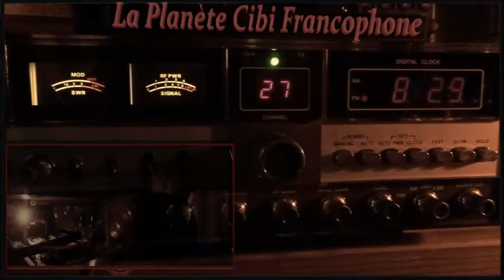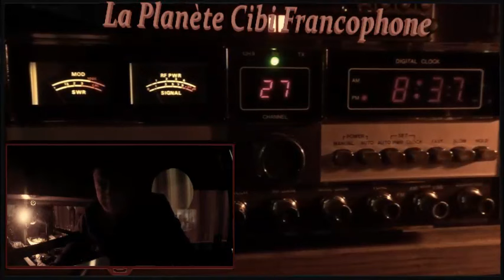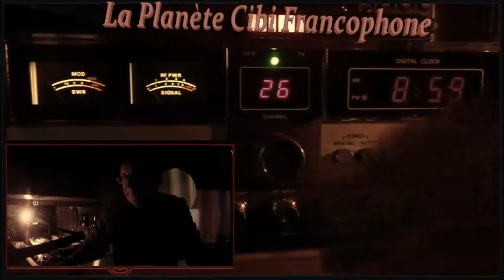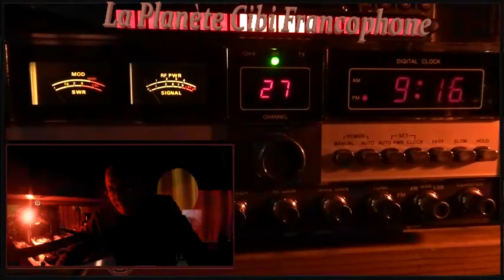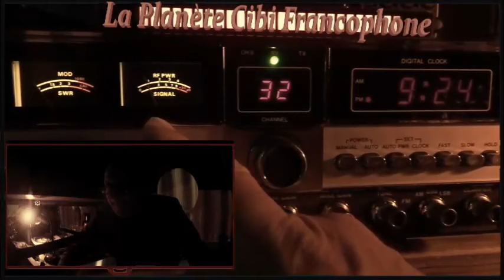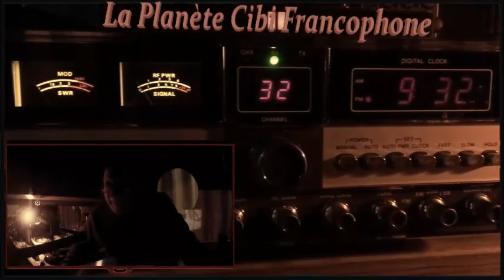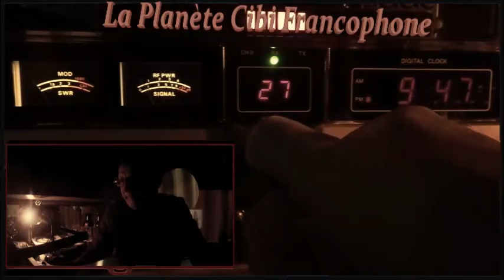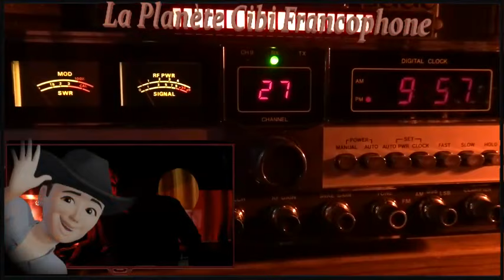🇫🇷 ‘La nuit de l’AM’ sur les 40 canaux CB homologués le 26 Octobre 2023 à partir de 20H30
De façon à emboîter le pas des Radioamateurs avec : 'La nuit de l'AM' tous les 26 Octobre, nous avons nous aussi de notre côté lancer Notre nuit de l’AM avec comme canal d’appel, le canal 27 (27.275 Mhz).
Cette nuit de l’AM est lancée par 'RCKM' & 'La Planète Cibi Francophone' pour la première fois le 26 Octobre 2023 à partir de 20H30 (Heure local : pm 08H30).
Merci la station pour le QSO. 😎
73'51 de Dundee33 ~ 14KM3301  😉